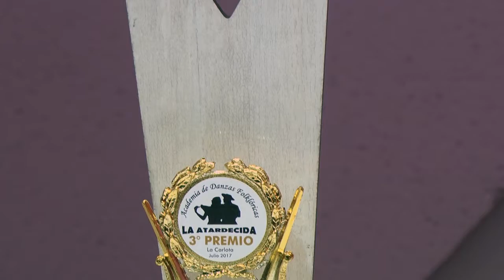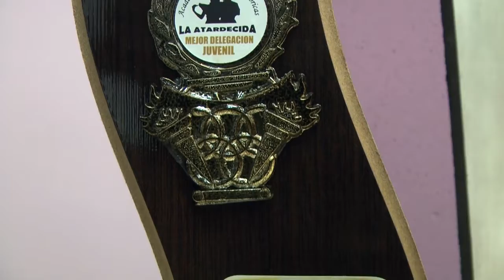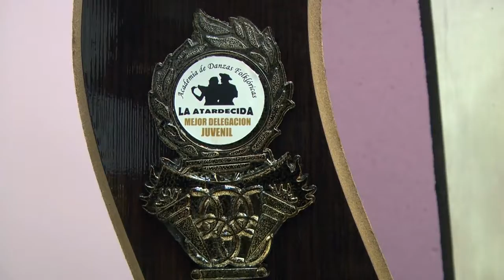JOAQUIN FONTANA PARTE 1